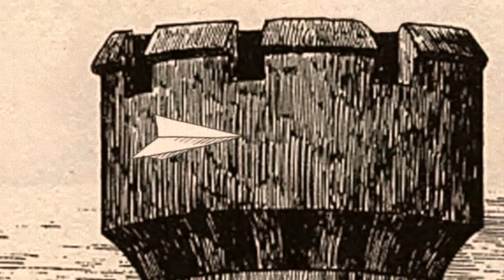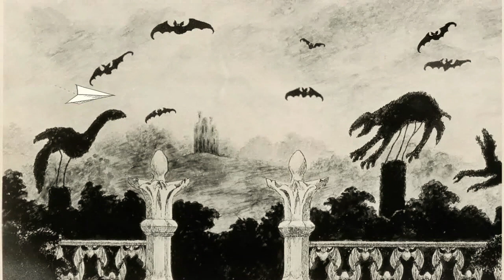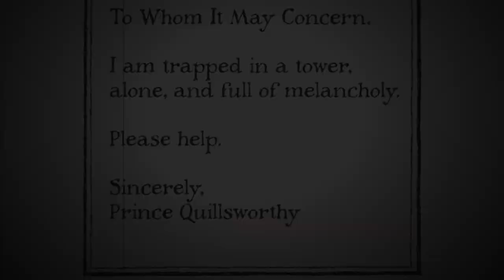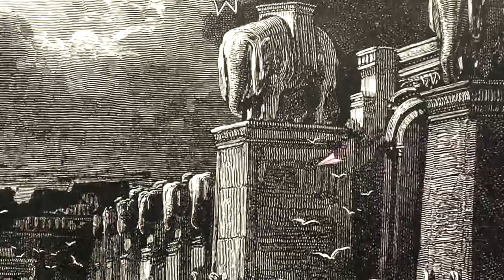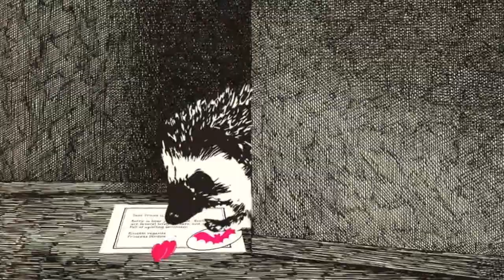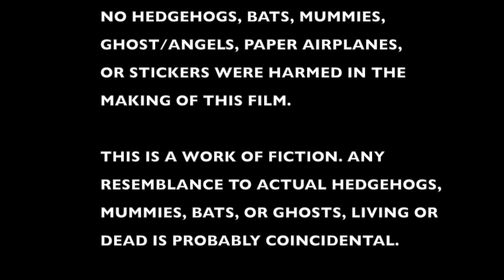The Quilly Quest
Behold, the new and spookily delightful video animated adventure, The Quilly Quest, which features hedgehogs, mummies, stickers, and several paper airplanes.